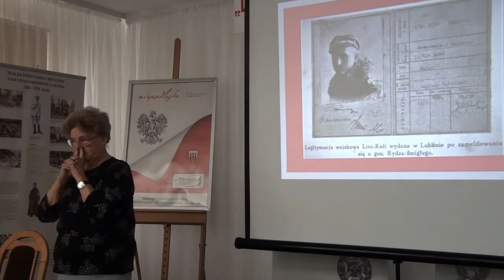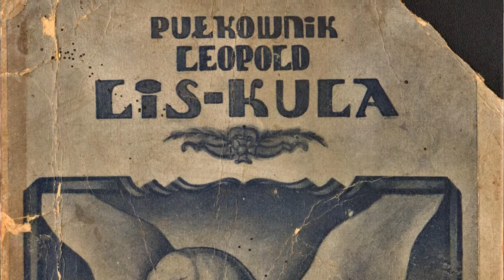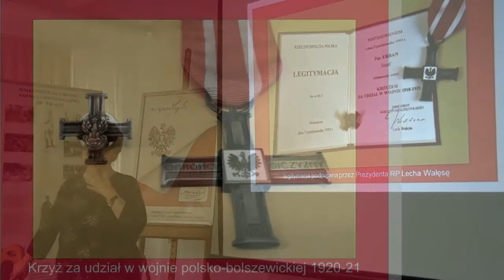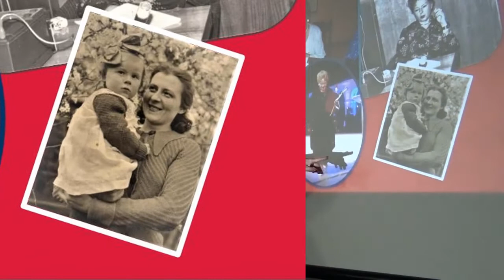E.G. Erban - niepodległość Polski w dziejach mojej rodziny - prezentacja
Krótka kompilacja z ujęć z dwóch spotkań p. Elżbiety z młodszymi i starszymi czytelnikami.